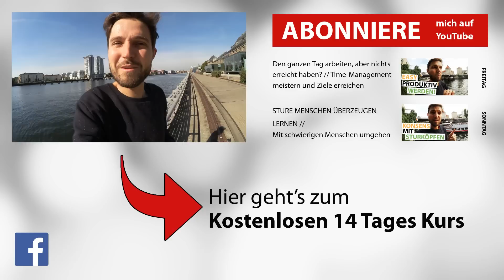Wieso AFFIRMATIONEN häufig NICHT FUNKTIONIEREN // Und wie DU Affirmationen RICHTIG ANWENDEN kannst!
. Wenn du mich unterstützen möchtest, klick auf einen der Amazon-Links über dem Text. Wenn du innerhalb von 24 Stunden nachdem du darauf geklickt hast irgend etwas bei Amazon kaufst, egal ob ein Buch aus meiner Liste, einen Rasenmäher oder eine norwegische Blocksauna, bekomme ich eine kleine Provision. Dich kostet es KEINEN Cent mehr. Danke für deine Unterstützung!

Schreib mir deine Fragen und Anregungen gerne in die Kommentare.

Alles Liebe und bis bald,
Sebi Heindl